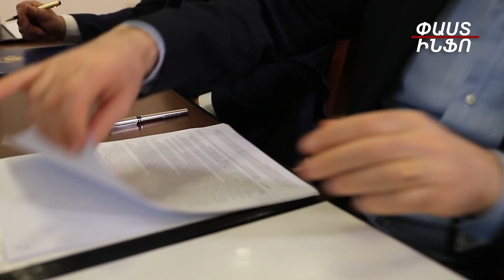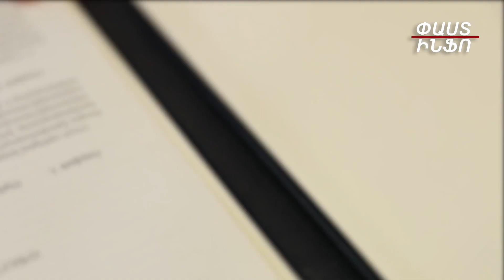Երկրապահը հանկարծամահ չի եղել. նրան սպանել են. հարվածի պահին պառկած է եղել